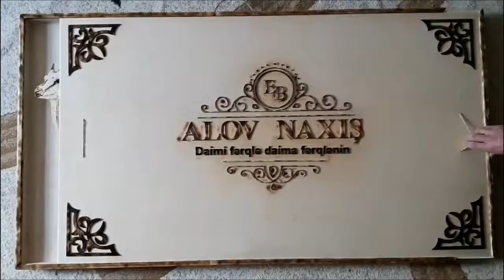Pyrography project 4 Cheetah vs antelope